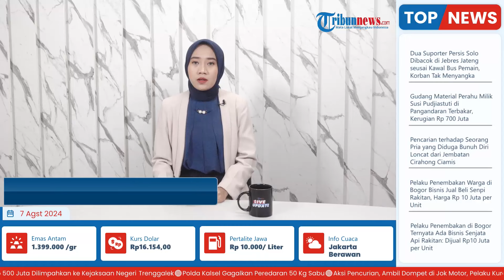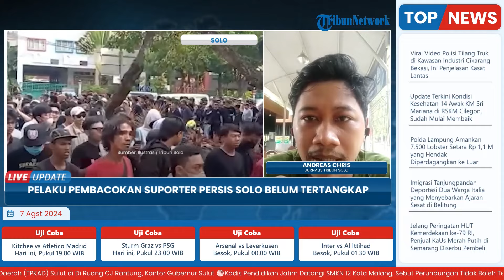2 Suporter Persis Solo Dibacok saat Konvoi Piala Presiden, Polisi Buru Pelaku & Periksa CCTV Jalan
Laporan wartawan Tribun Solo - Andreas Chris
TRIBUN-VIDEO.COM- Pihak kepolisian Polresta Solo mendalami kasus dugaan kekerasan menggunakan senjata tajam (sajam) yang mengakibatkan dua suporter Persis Solo yang masih di bawah umur, MAS (15) dan EF (16) mengalami luka sayatan.

Langkah pendalaman tersebut dilakukan pihak kepolisian usai kedua korban resmi melaporkan kejadian tersebut ke Unit Perlindungan Perempuan dan Anak (PPA) Satreskrim Polresta Solo sehari usai kejadian. (*)

Program: Live Update
Host: Adila Ulfa Muna Risna
Editor Video: Ika Vidya Lestari
Uploader: Dyah Ayu Ambarwati